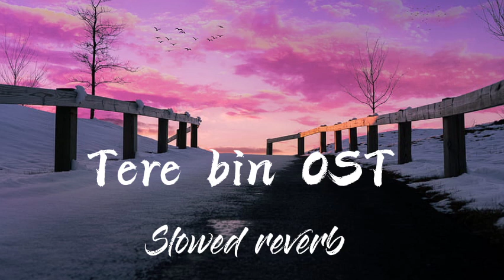Tere bin OST Hit drama song slowed+reverb